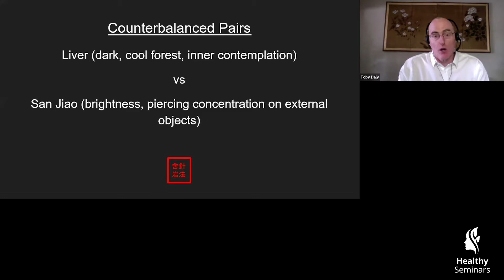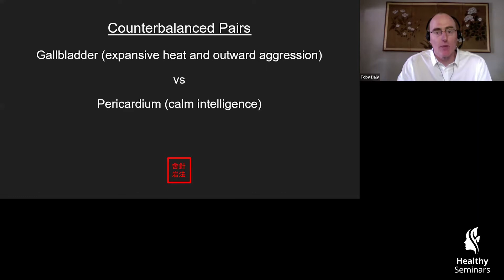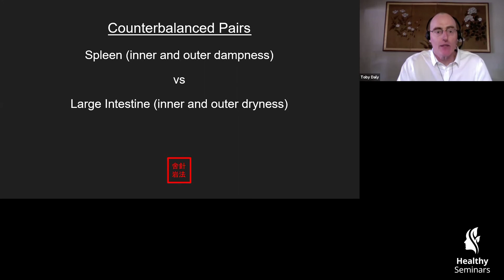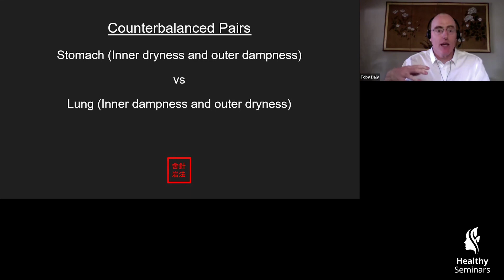Preview - An Introduction to the Practice of Saam Acupuncture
- by Toby Daly

This course provides the student with a foundation in the Saam acupuncture tradition. This foundation will allow the student to begin using the Saam tradition immediately after the completion of the course. The course begins with an examination of the clinical roots of the tradition, drawing from the Yi Jing, Huang Di Nei Jing Su Wen, Huang Di Nei Jing Ling Shu, and Nan Jing classical texts.

Theory and concepts from these classical texts will be assembled on to a framework based on Yin/Yang, Five Phase, and Six Conformation principles. This framework in turn provides the theory, diagnosis and treatment strategies that comprise the Saam acupuncture tradition. In order to move from theory to clinic, students will apply their newly learned framework to prepared case studies provided by the instructor.